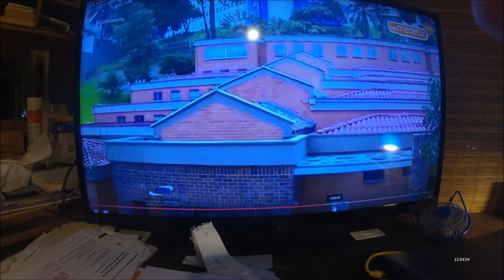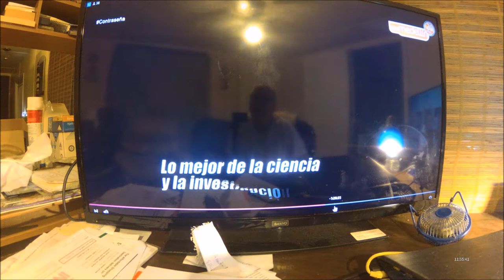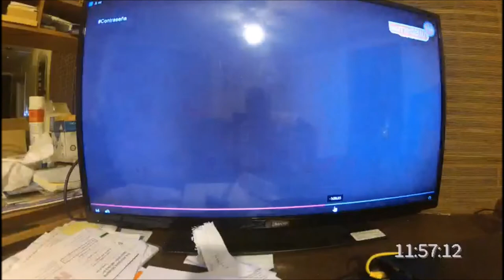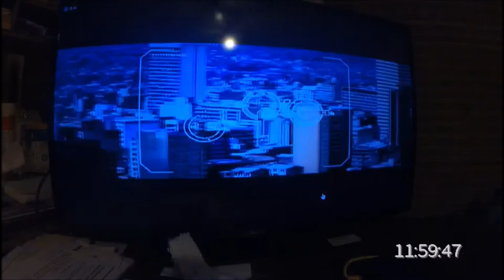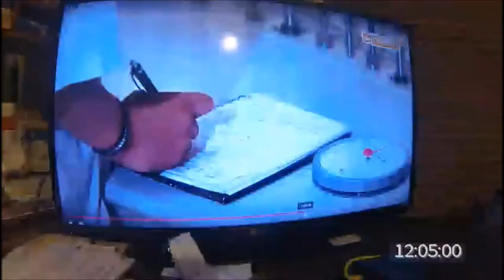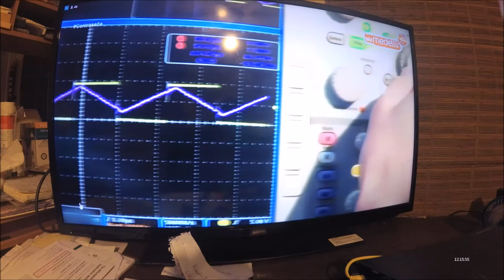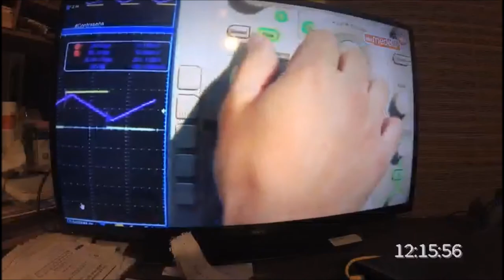Mujeres al poder de la ciencia e Ingenieria